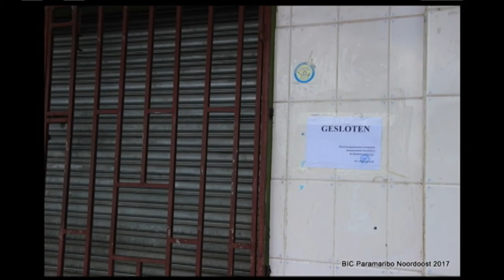18 10 2017 Controle op handelszaken verhoogd